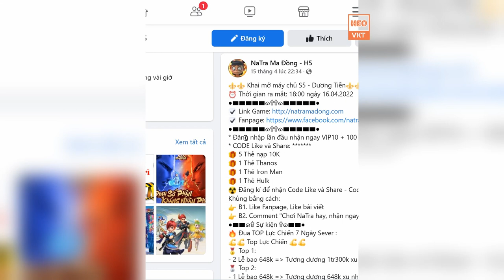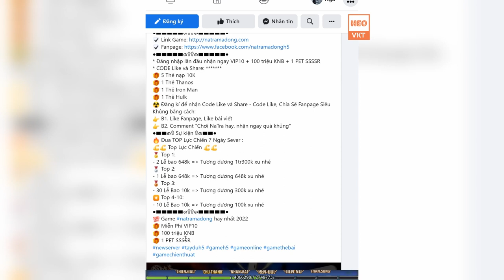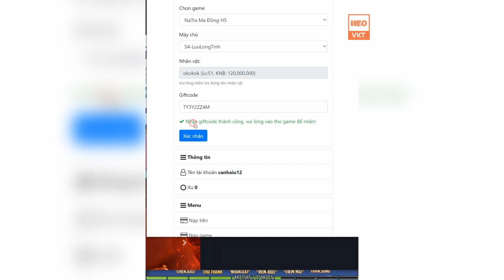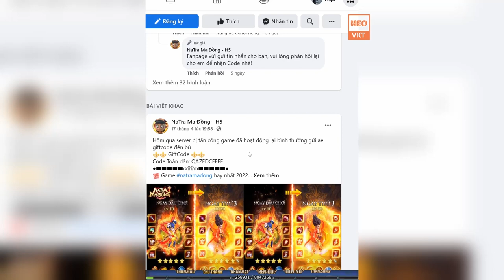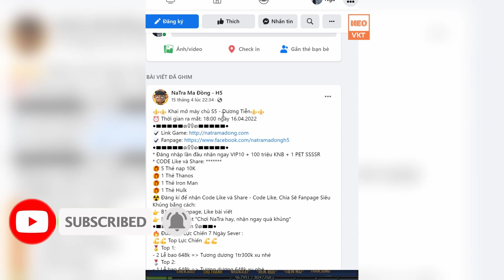GAME 1777: NaTra Ma Đồng OPEN S6 (IOS,Android,PC) | Free 100M KNb Đầu - Lv50 -Vip12 - SSSSR [HEOVKT]